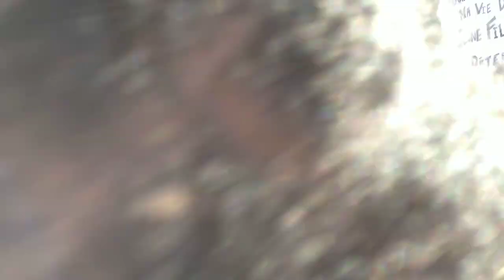mariage pour tous! : casamento para todos! : Mariage for everyone!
Paris javier 27